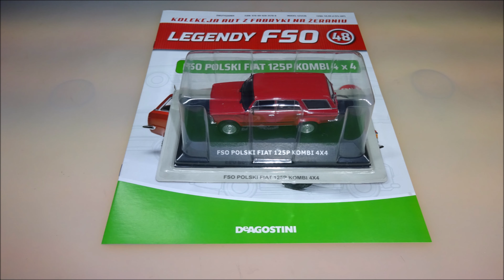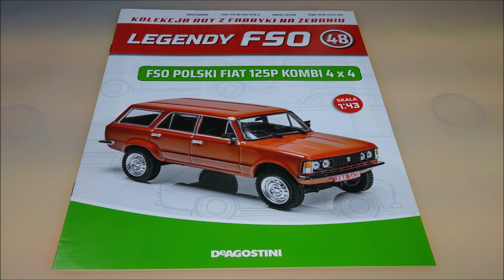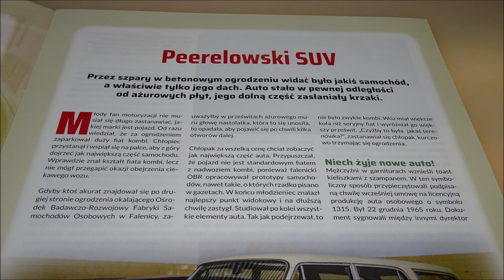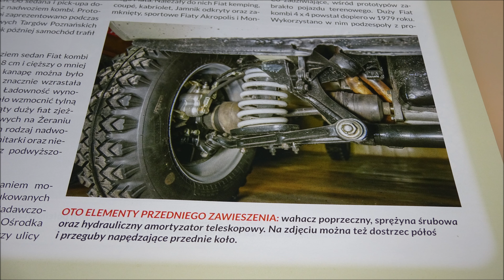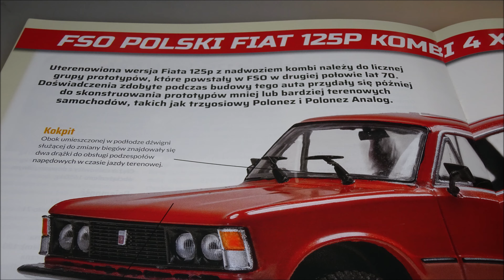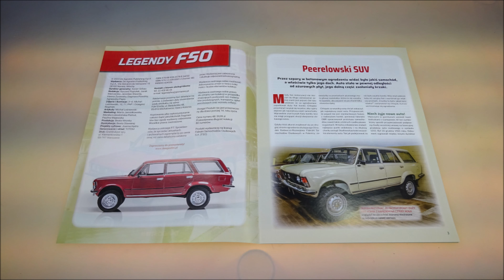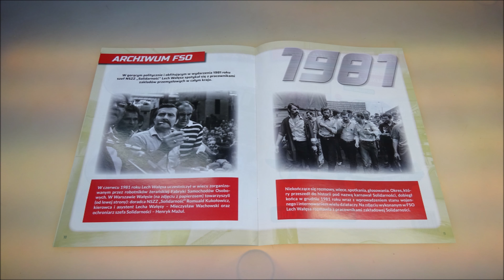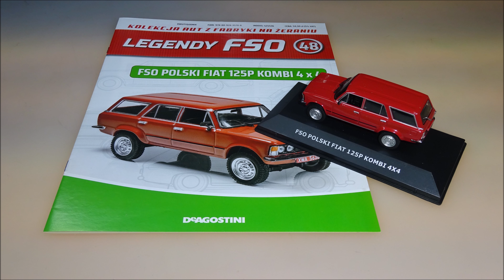Deagostini - Legendy FSO - Numer 48 - Prezentacja - FSO Polski fiat 125p Kombi 4x4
Deagostini
Legendy FSO
NUMER 48 :
FSO Polski fiat 125p Kombi 4x4
CO W FILMIE:
** 0:00 - Wstęp
** 0:36 - Model (Zdjęcia)
** 0:56 - Model (Omówienie)
** 3:03 - W Numerze
** 9:06 - Prenumerata (p.24 - Premium 6 - Polonez Caro Policja)
** 9:25 - Podsumowanie
**10:17 - Koniec
s3b-s4-NCX22-PP24.2.1[w.m.n.d]-AA24.1-FTTHO